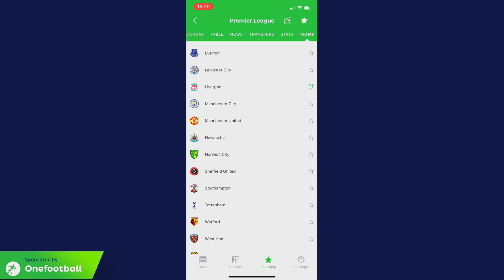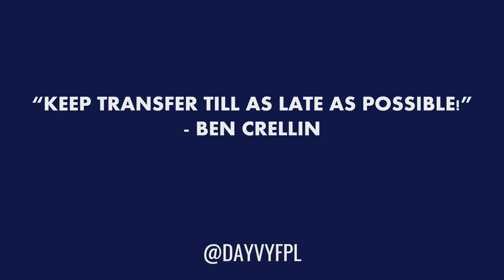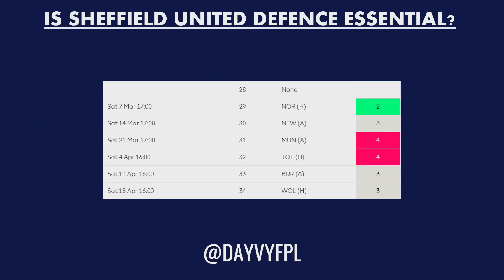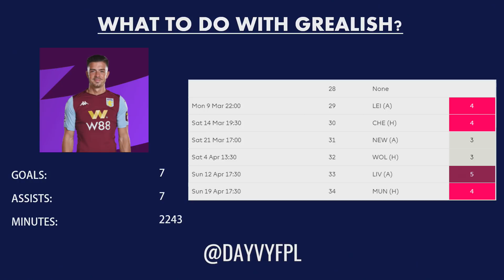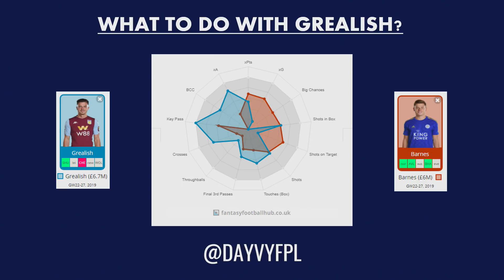GREALISH OUT?! BLANK GAMEWEEK 28 PREVIEW! FANTASY PREMIER LEAGUE 2019/2020!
In this video we take a look at the Gameweek 28 Preview, with a special emphasis on the Grealish and if we should be transferring him out!